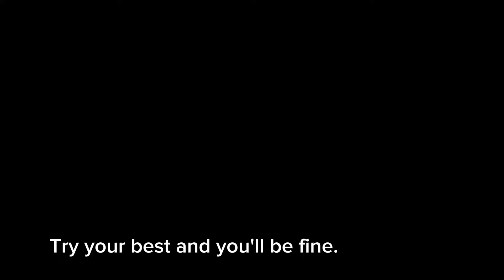Earn money to pay for school.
The daughter earns her own money to pay for school because her father is poor.